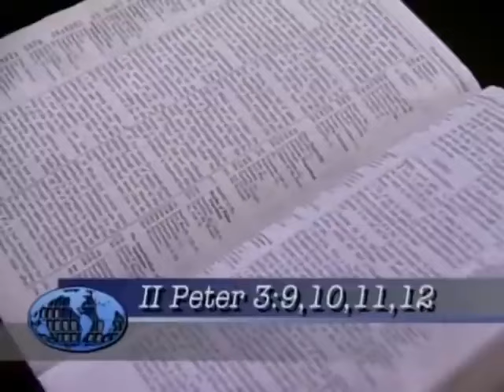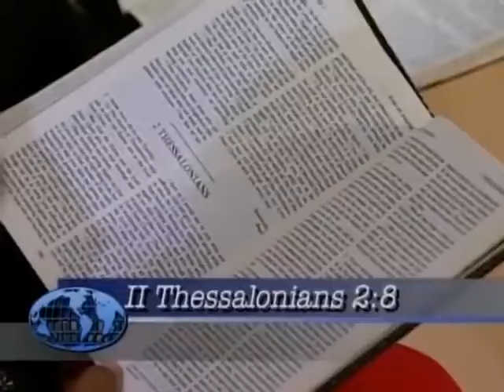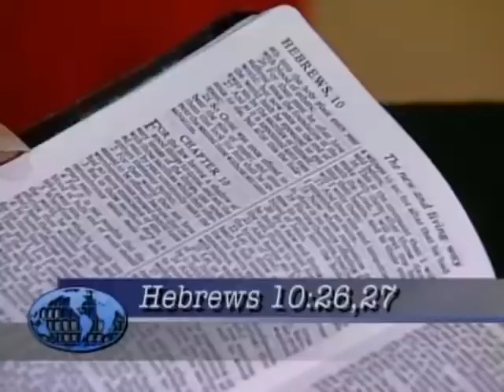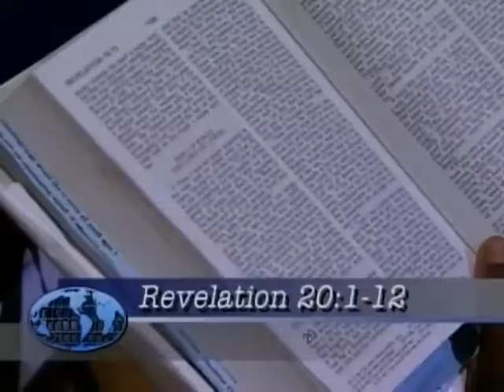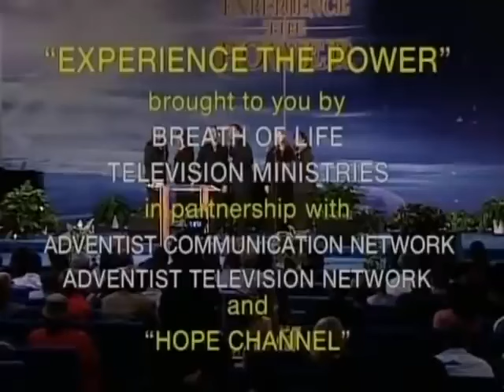Never Again l Pastor Walter Pearson